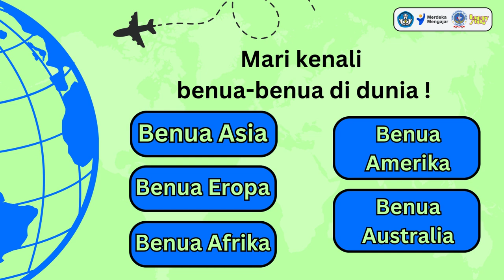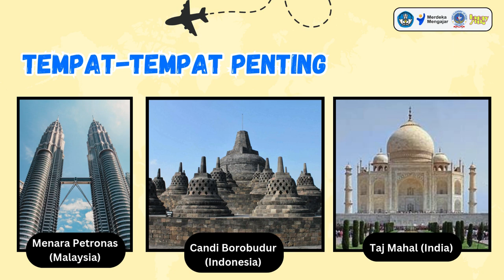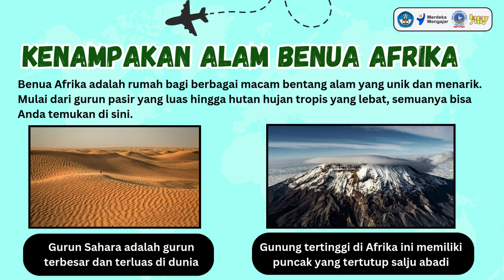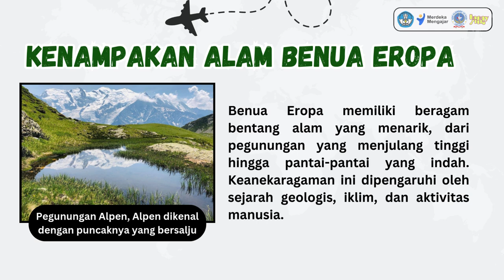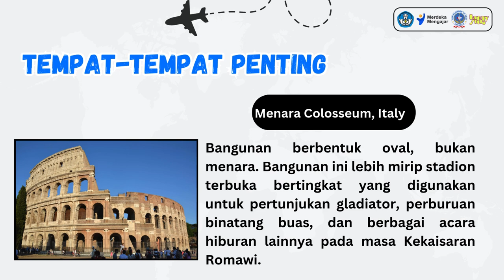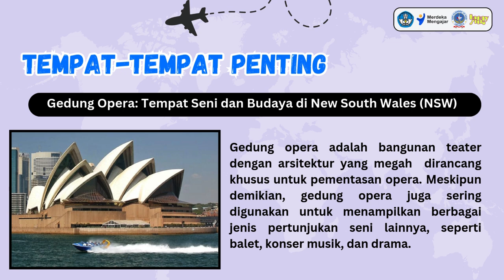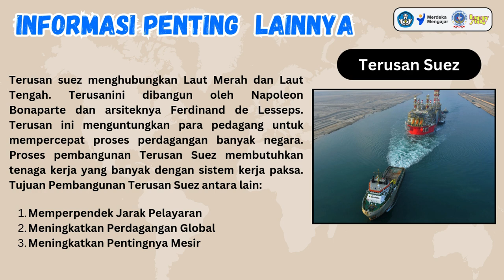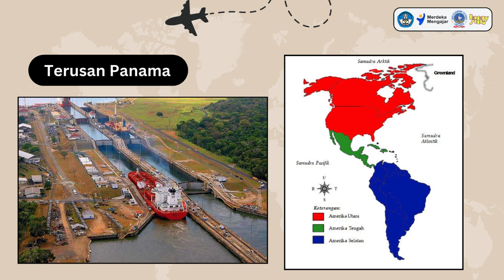Benua dan Kenampakannya- IPAS Kelas 6 - Bab 3- Kurikulum Merdeka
Halo, anak-anak hebat semua !

terlampir video paparan mengenai benua-benua di dunia dan kenampakannya. Silahkan dipelajari ya. Selamat belajar !